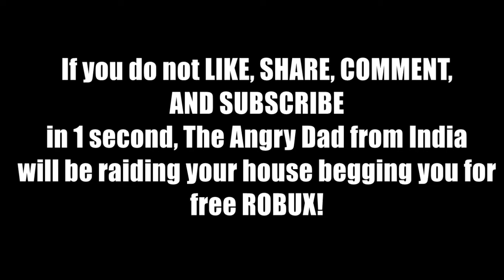M12 Molten Racetrack Speed test! - ROBLOX Jailbreak!